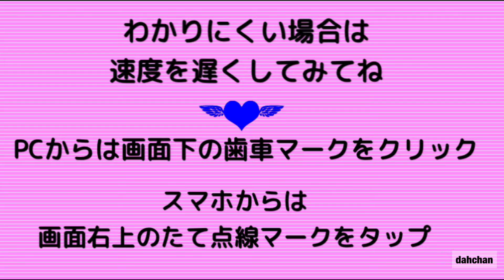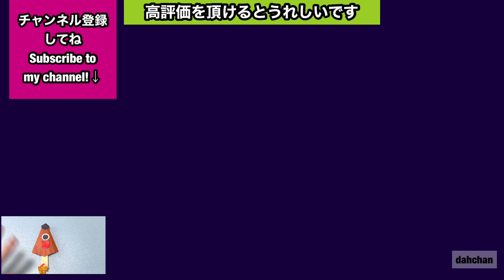【折り紙】からかさおばけの折り方 Origami "Paper umbrella ghost" tutorial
今回の折り紙はからかさおばけです★

一緒にある火の玉は後日登場します

Love Kawaii & fashionable　origami

いつもいいね」やコメントありがとうございます★頂けるととても

☆もくじだよ☆
00:00 　オープニング opning
00:05　作品例   Work example
00:10　用意するもの　material
00:30　再生速度変更の設定 Playing speed setting discription
00:35　本体の折り方　fbody
02:33　頭の折り方　head
03:40　足　foot
04:55　下駄（ゲタ）ggeta
06:09　舌の折り方　tongue
07:30　目. eye
08:21 　組み立て　仕上げ　Assembly and Finishing

Litlinkあります。

こちらのチャンネルは折り紙作家だ～ちゃんオリジナルの折り紙作品の折り工程を
紹介しております★かわいいやおしゃれな作品をお届けしております

折ろう！！